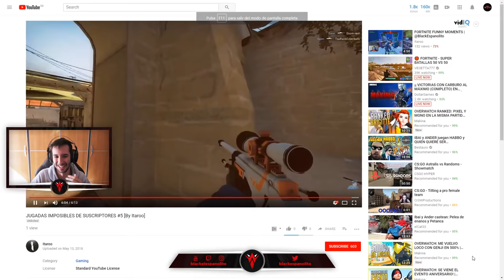¡TODOS SON FALLEN! | LAS MEJORES JUGADAS DE MIS SUSCRIPTORES #5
► Enviar los clips a:
► Normas:
- Utilizar el comando "cl_draw_only_deathnotices 1" (se pone en la consola) para quitar el hud del juego y poder realizar un mejor vídeo.